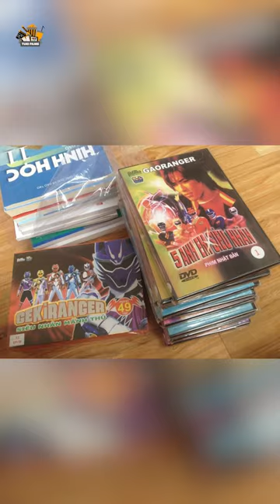Diễn Viên Gao Đỏ và Gao Xanh Đến Việt Nam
⚠ IMG: Toei Company, Rangerwiki
⚠ Soundtrack: Studio Megaane